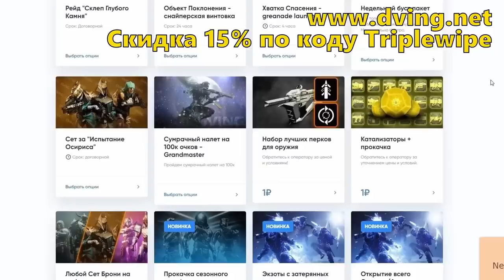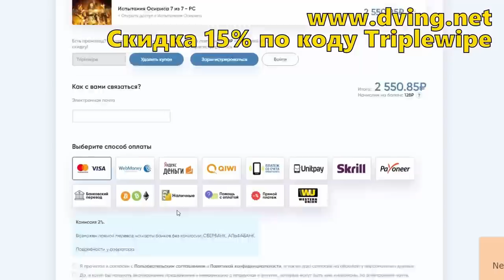Destiny 2. Адепт-оружие Испытаний Осириса. Стоит ли фарма?